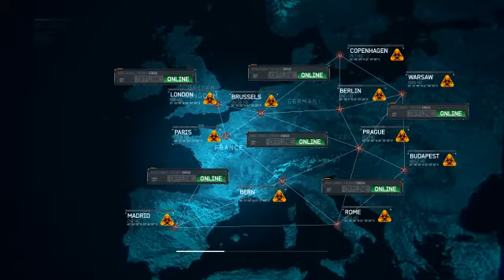COD Modern Warfare 3 - Walkthrough P.10 Mind The Gap 2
Modern Warfare 3 Campaign Walkthrough

All Game Graphics Set To Low
Game Resolution is 1280 x 720
Video Resolution is 640 x 360
Frames Per Second (FPS): 25 - 36

My System:
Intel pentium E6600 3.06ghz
Asus Nvidia 220GT 1G
2GB RAM DDR II

Using simple keyboard and small mouse.